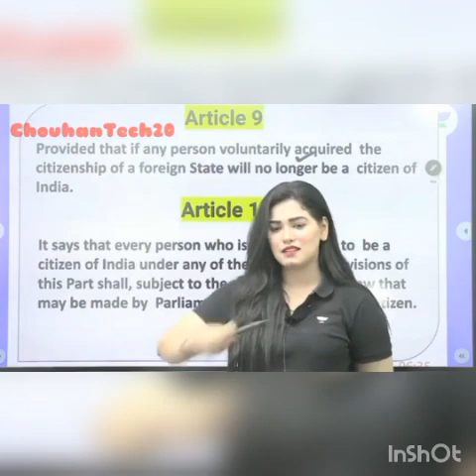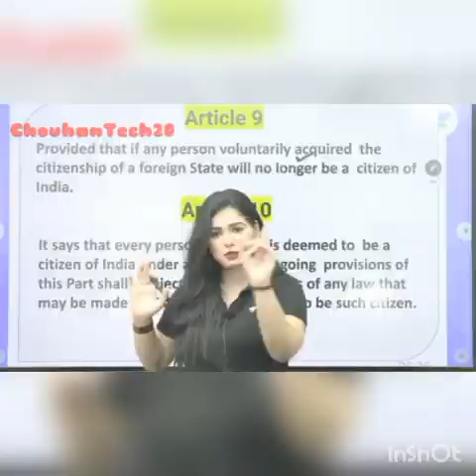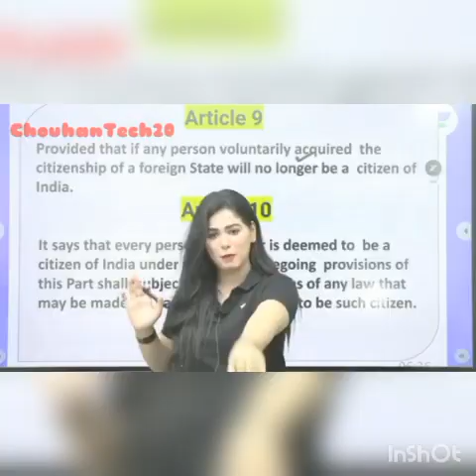kha_ sir को जब इस mam के उपर gussa aya,_kha sir ne jo bola ek bar dekhe😂😂khansir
khan sir ne mm ko dalidar kha
khan sir today class
khan sir live
khan research cnter